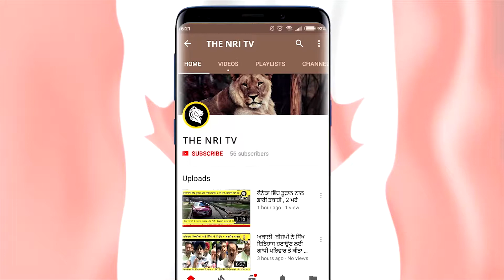ਸਰਕਾਰ ਨੂੰ ਥਰਮਲ ਪਲਾਂਟ ਨਹੀਂ ਆਉਂਦਾ ਚਲਾਉਣਾ - ਸੁਖਬੀਰ ਬਾਦਲ